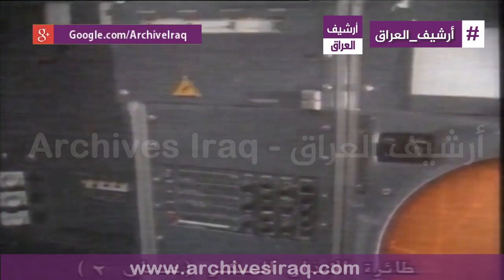صدام حسين يستعرض طائرة الإنذار المبكر محلية الصنع ويلتقي بأعضاء مجلس قيادة الثورة في 3 يناير 1990.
Saddam Hussein displays the locally made early warning aircraft and meets members of the Revolutionary Command Council on 3 January 1990.

 " تحية طيبة "